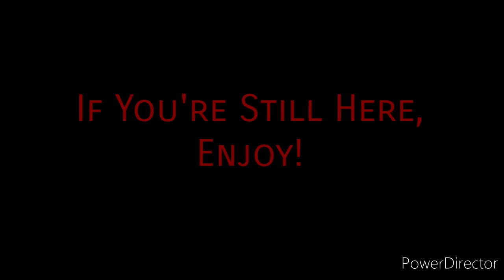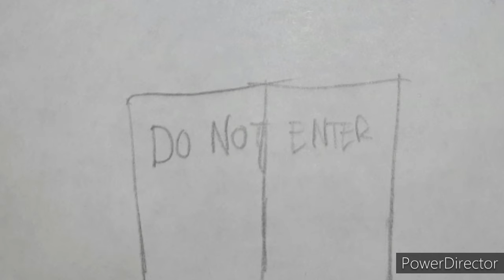Traitor Part 4: A Smoldering Workshop [PREVIEW]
OST:
- Wake Up, Kate

Voice Actors:
- Charmer Productions, Jake Birch/Mike
- RaRaDelilah, Scarlet Birch/Kate